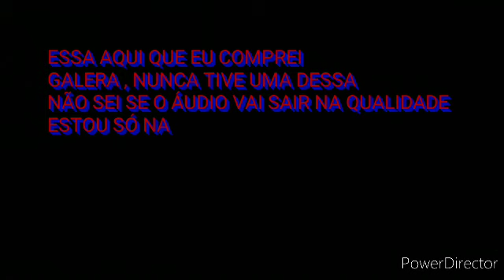TESTE DA IRIE FM VIP LION NO PINHEIRÃO CLUBE